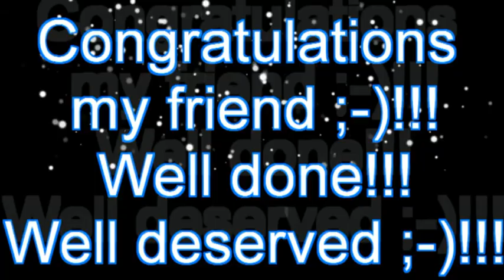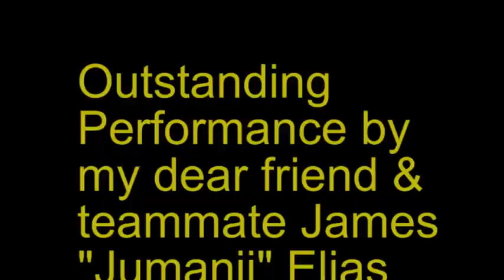James "Jumanji" Elias wins by Twister